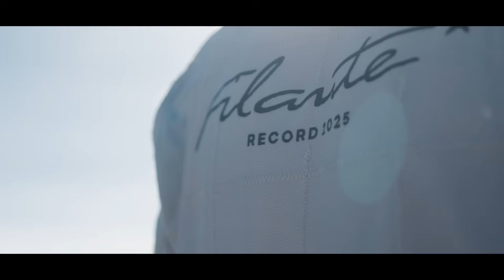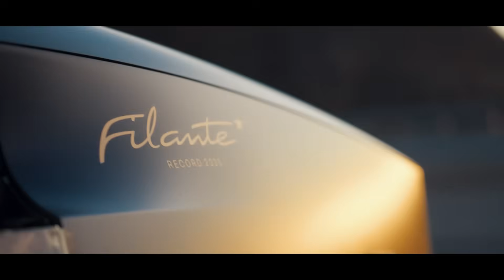Renault Filante Record 2025 - Web serie - Episode 3 - EN | Renault Group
efficiency record broken: Renault Filante Record 2025 covers 1,008 km without recharging, at an average speed of 102 km/h. all thanks to the team's hard work and the impressive technical performance of Filante: an 87 kWh battery (the same as Renault Scenic ETech), average consumption of 7.8 kWh/100 km and 11% range remaining at the finish line

after an earlier attempt planned but cancelled at the last minute due to the weather, watch the moment the brand turned their dream into reality on the UTAC circuit in Morocco.